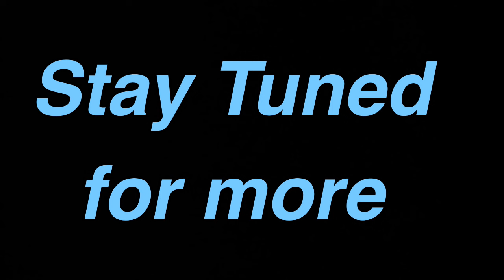Universal Jurassic World